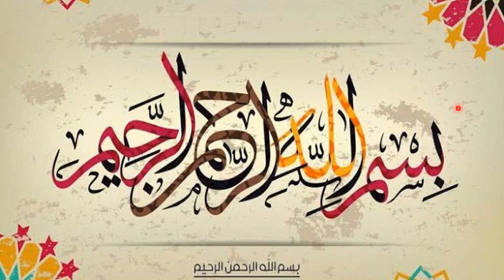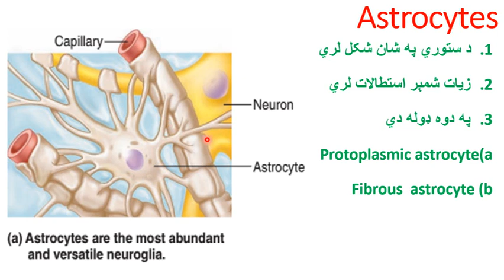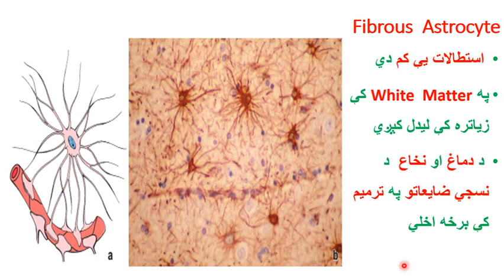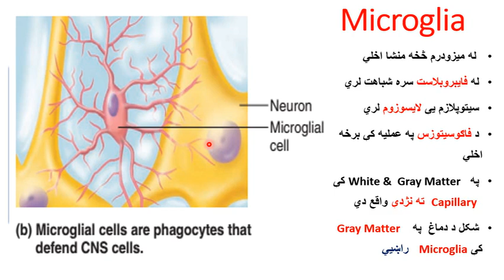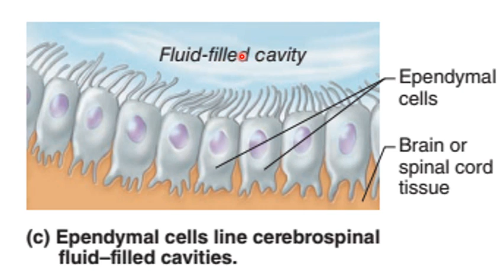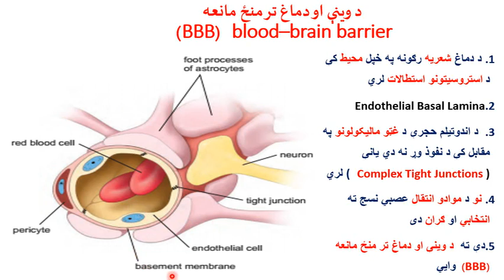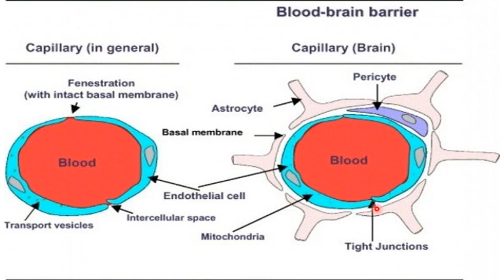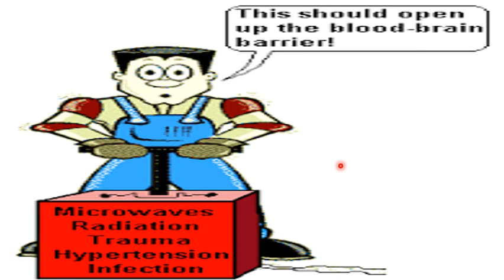Histology 17' 1St Year 2Nd Semester Dr Amarkhel 1